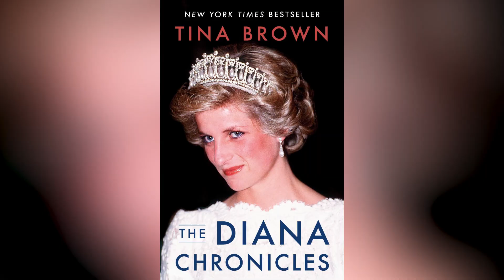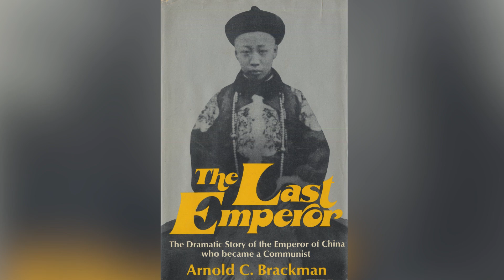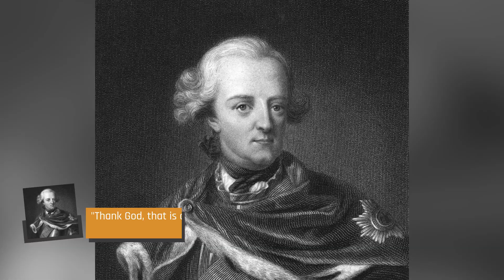The Worst Royal Wedding Nights In History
Drunken stumbles, bailing on brides, and one wedding night so disastrous, the groom didn’t make it out alive. Marriage isn’t easy, and these royal couples are proof that you can’t force a love match.

Pleasant enough, of course | 0:00
Red room of doom | 1:03
Too weak to work | 2:12
The missed talk | 3:15
Incorrigibly sour subspecies | 4:27
The drunk disaster | 5:32
The wrong kind of toys | 6:39
The lyin' portrait | 7:47
Dumped for the other groom | 8:33
Blocked by woolen drawers | 9:37
What a way to go | 10:39